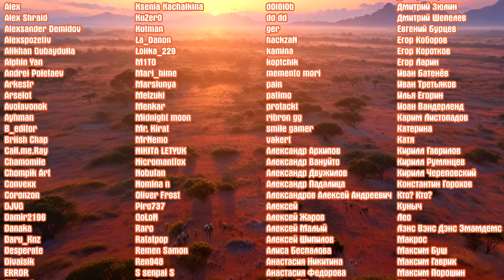РЫЦАРЬ УПАЛ С МОСТА. | РЕАКЦИЯ НА @KawoDeda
Реакция на РЫЦАРЬ УПАЛ С МОСТА.

Расписание стримов:
⏰ ВС - ВЫХОДНОЙ